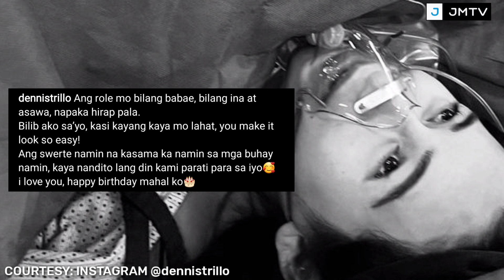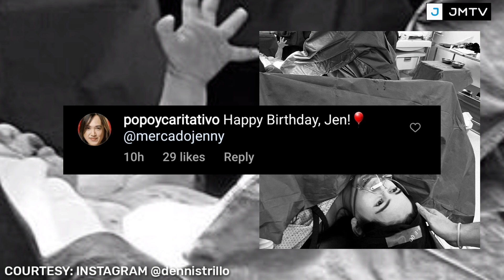DENNIS TRILLO MAY HANDOG KAY JENNYLYN MERCADO PARA SA KANYANG 35TH BIRTHDAY CELEBRATION! PANUORIN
❤❤❤  DENJEN FOREVER!!! ❤❤❤